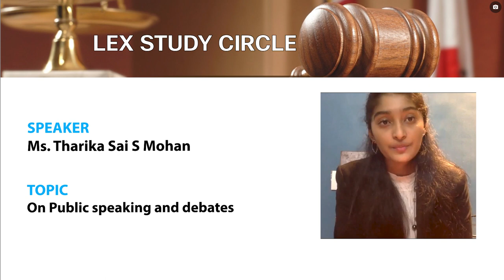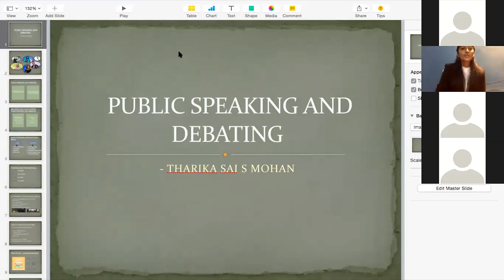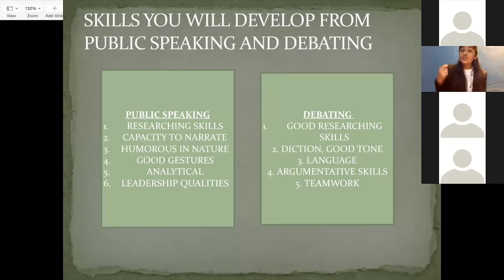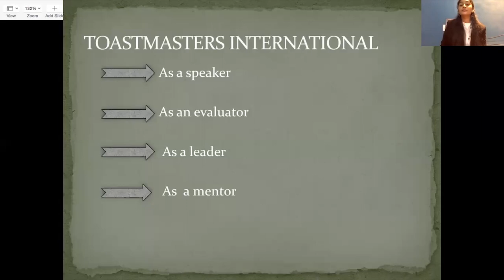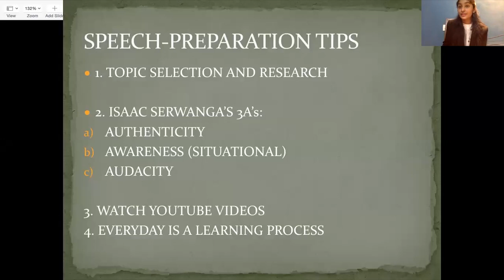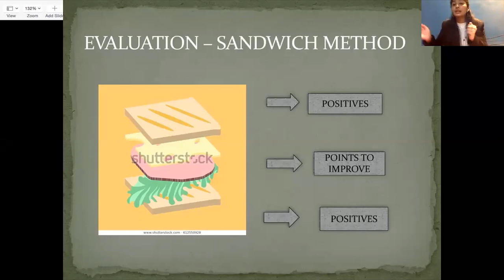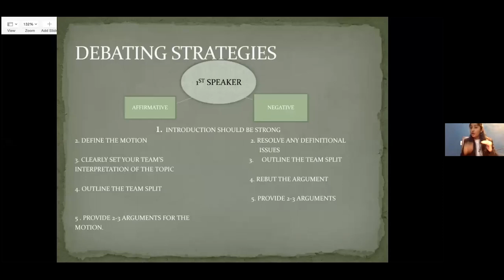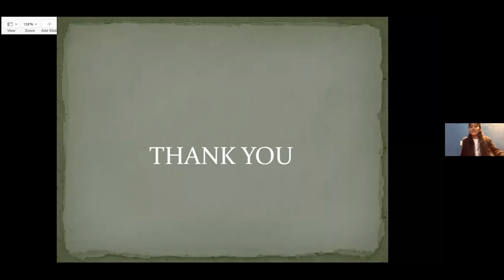On Public speaking and debates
By Ms Tharika Sai S Mohan